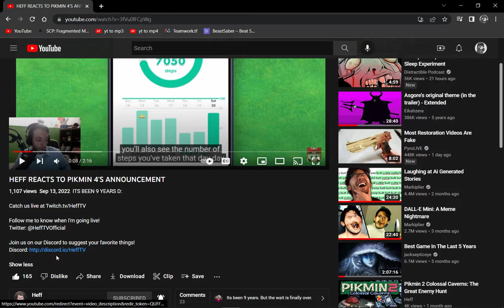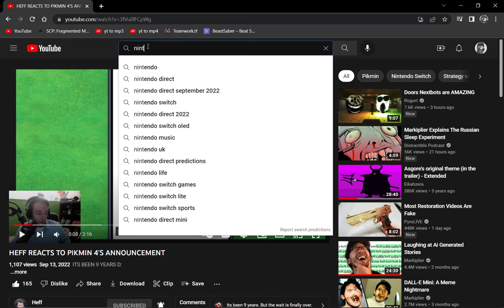Pikmin Fans Can Rest Happily.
We can all rest easy knowing dreams have come true. At this rate, maybe HL3 will release... But either way, I'm happy to a point that's beyond words.